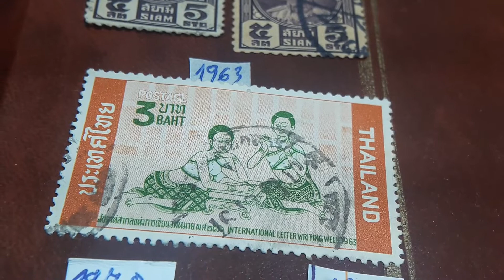SELLOS DE THAILAND DE 2 DE 1928 Y 1 DE 1963 1 DE 1970 Y OTRO 1972 TALILANDIA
SELLOS DE THAILAND-TAILANDIA